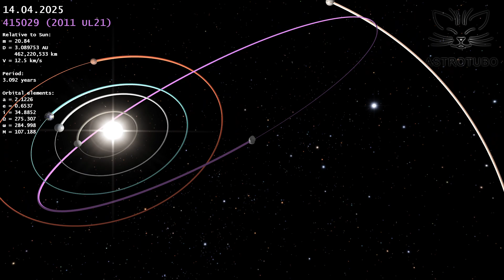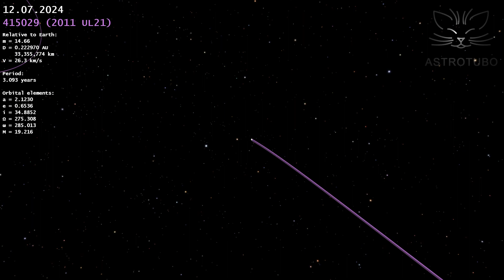Approach of the Large Asteroid 415029 (2011 UL21) to the Earth on June 27, 2024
At the end of June 2024, asteroid 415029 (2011 UL₂₁) will approach our planet. It is one of the largest asteroids among potentially hazardous objects. The video shows the asteroid orbit and allows you to see where to look for it in the sky during the period of approach to the Earth.

Based on the brightness of the object, the size of the asteroid can be estimated at 2.5 km. If the asteroid surface is dark, then it may turn out to be even larger, up to 4 km. Currently, the distance between the nearest points of the asteroid's orbit and the Earth's orbit is about 2.5 million km and is safe.

On June 27, 2024, at 20:16 UTC, asteroid 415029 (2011 UL₂₁) will pass 6.6 million km from the Earth. This is about 17 times the distance from our planet to the Moon. At the minimum distance from our planet, the asteroid will be observed on the border of the constellations Corvus and Hydra in a fairly powerful telescope. It will reach its greatest brightness (11.68 apparent magnitude) when crossing the constellation Virgo on the night of June 28-29 (UTC).

For such a large asteroid, an approach with Earth is considered a rare event. An asteroid of this size passes by at a similar distance from the Earth about once a decade. This assessment is provided on the website of Jet Propulsion Laboratory (NASA). This approach will make it possible to clarify the size of asteroid 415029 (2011 UL₂₁) and its orbit in order to assess the level of threat to our planet in the future.

Modeling and rendering were performed by author of this publication using own software. The calculations took into account the mutual influence of the Sun, all the planets of the Solar System, the Moon and the asteroid on each other. Relativistic effects were also taken into account in the calculation.

The track 'Liquid Tension' by Mr Smith sounds in this video. This track was not changed. Attribution 4.0 International license.